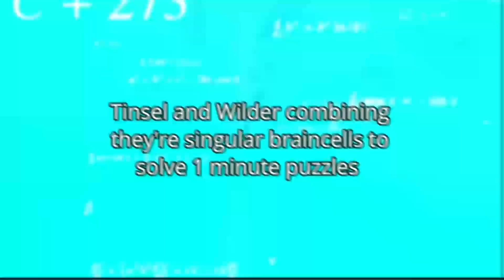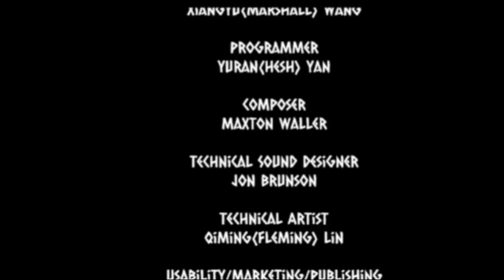The game where Tinsel canonically died (ft. @WilderASMR )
Enjoy a cut down and edited version of the chaotic stream me and Wilder did a few days ago, that's about it :) subscribe if you'd like, and make sure to check out Wilder's channel too